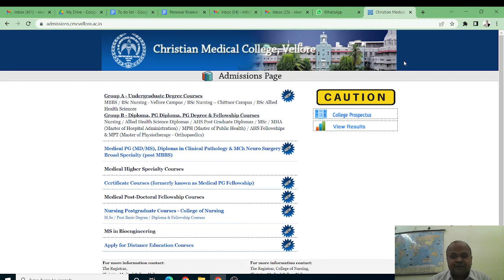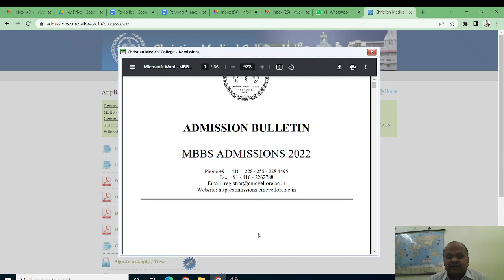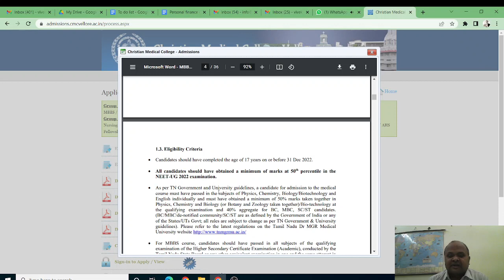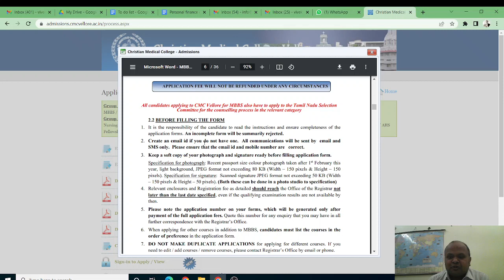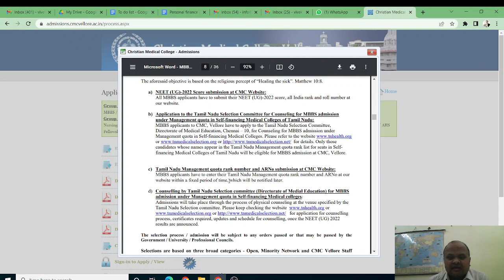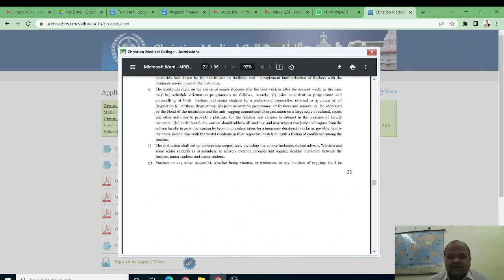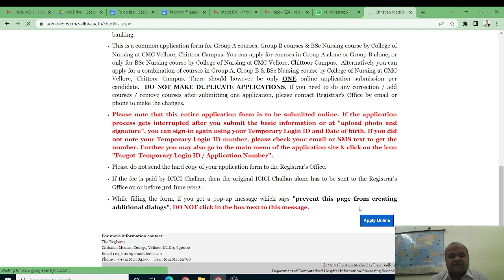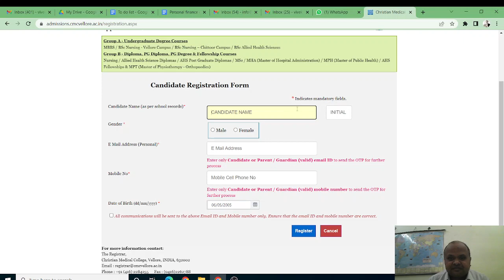CMC Vellore MBBS Admissions 2022 registrations started! Get all details! 50k fee private college!